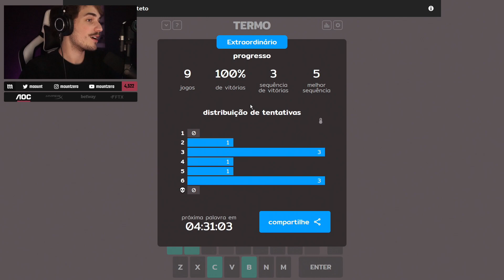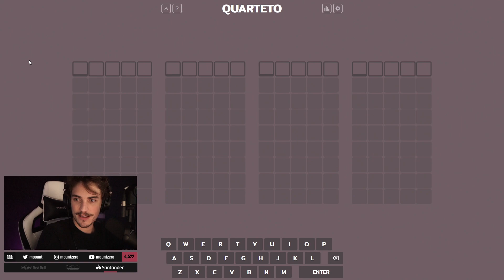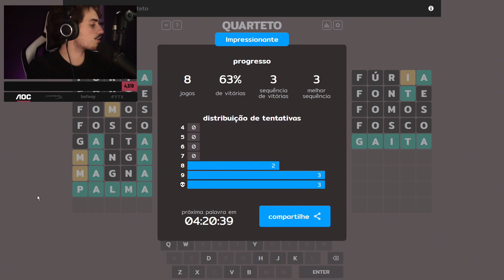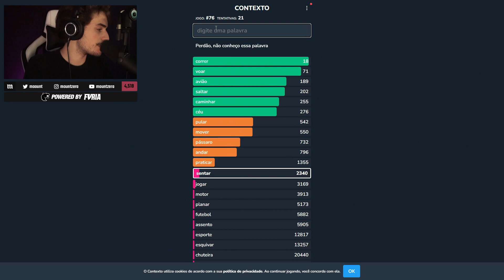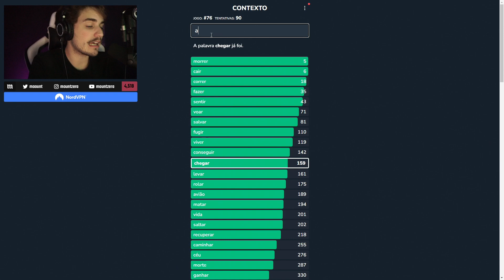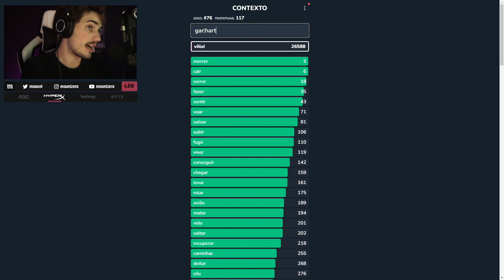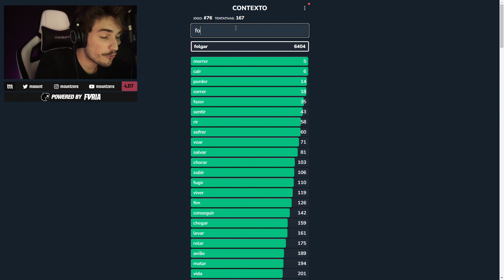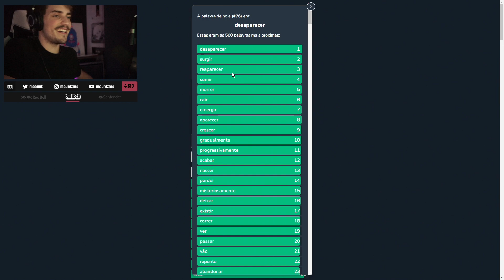ENSINANDO ZERO A JOGAR TERMO | (10/05) - JOGUINHOS DO DIA #08